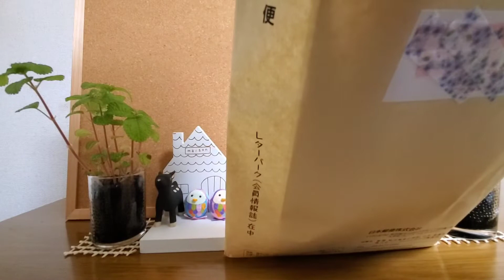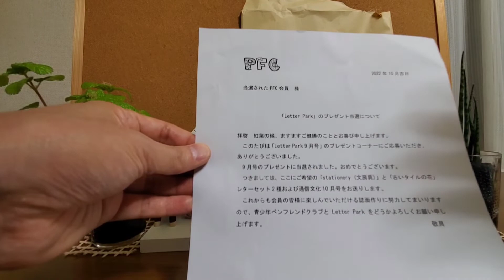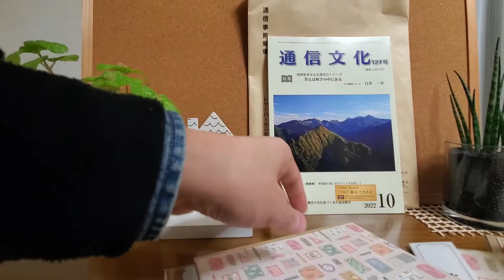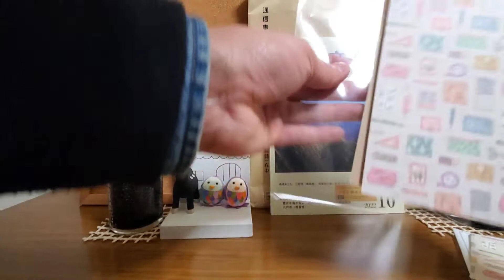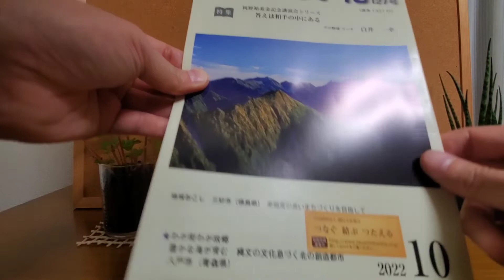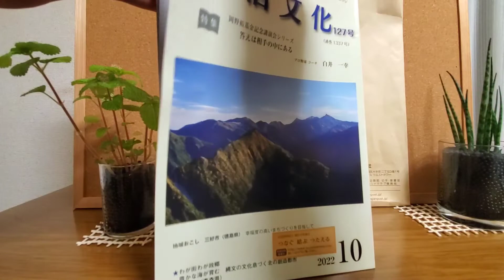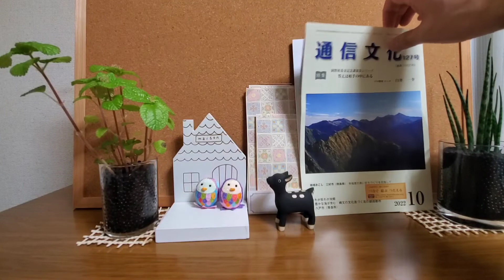懸賞当選🎯5️⃣1️⃣Win sweepstakes⭐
懸賞当選の動画１００本を目指してコツコツ頑張ります(*^▽^*)

★懸賞当選の本①

★懸賞当選法の本②